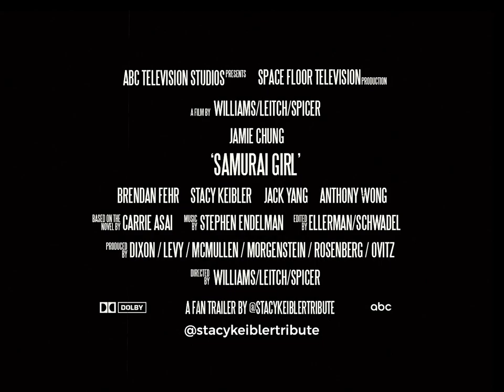Stacy Keibler - Samurai Girl